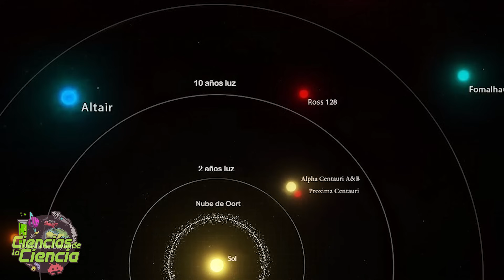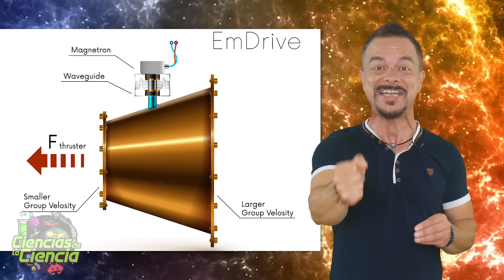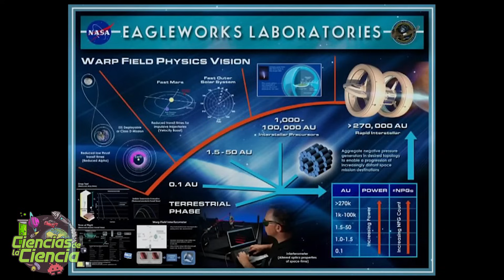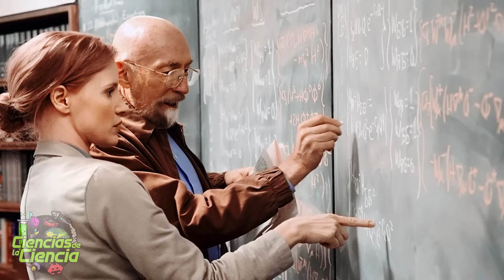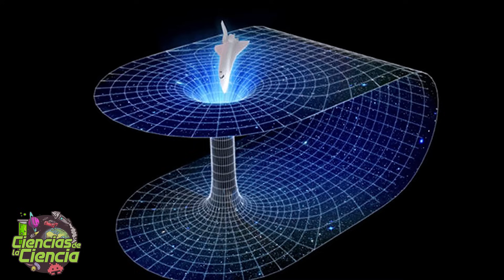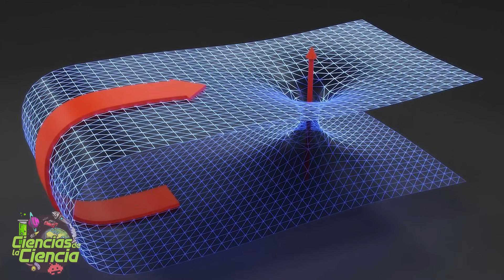¿Es Posible Viajar a Otras Estrellas? Descubre la Ciencia Detrás del Viaje Interestelar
Os llevamos en un viaje fascinante a través del universo mientras exploramos las posibilidades del viaje interestelar. Desde las asombrosas distancias entre las estrellas hasta las tecnologías revolucionarias que podrían hacer realidad estos sueños, descubriremos cómo podríamos algún día visitar otros sistemas estelares. ¿Es posible viajar a Próxima Centauri en una sola vida? Analizaremos conceptos avanzados como el EmDrive, los agujeros de gusano, el motor de curvatura de Alcubierre y el ambicioso proyecto Breakthrough Starshot. Únete a nosotros y sumérgete en el mundo de la ciencia ficción que se está convirtiendo en ciencia real. ¿Te imaginas viajar a otras estrellas?

𝓜𝓾𝓬𝓱𝓪𝓼 𝓰𝓻𝓪𝓬𝓲𝓪𝓼

𝓙𝓙 😘👌